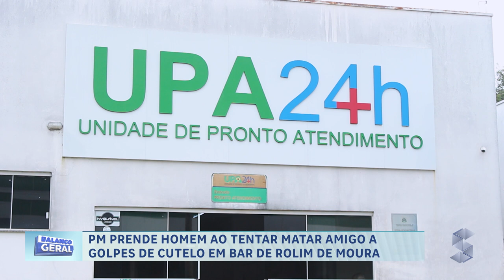POLÍCIA MILITAR PRENDE HOMEM AO TENTAR MATAR AMIGO A GOLPES DE CUTELO EM ROLIM DE MOURA